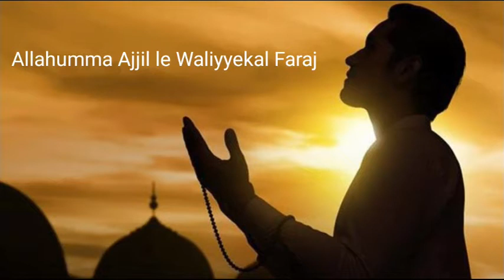Munajat Imam Sajjad a. Fariyad karnarani 2/15